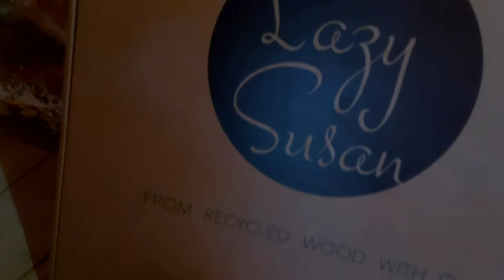Wooden Lazy Susan byPinch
Wooden Lazy Susan
- Made of natural solid recycle Alder wood, eco-friendly and premium quality.
- Perfect for organizing items everywhere in your home like your kitchen, dinning room, living room or even your bedroom.
- Wooden Round Table top resolves storage space, maximizes cabinet space and keeps kitchen organized and tidy.